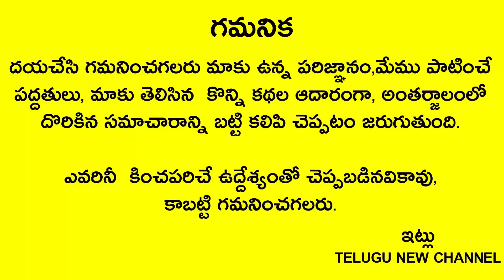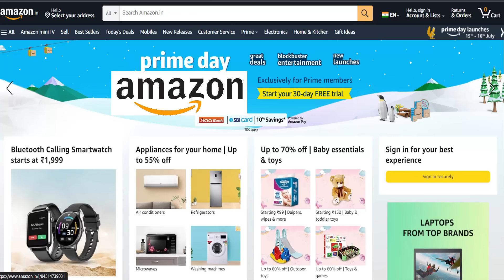23న వైశాఖ పౌర్ణమి ఎన్నో ఏళ్ల తర్వాత వస్తుంది ఈ చెట్టుని తాకండి చాలు 1గంటలో మీ దశ మారిపోతుంది